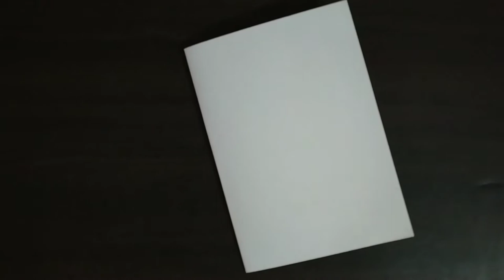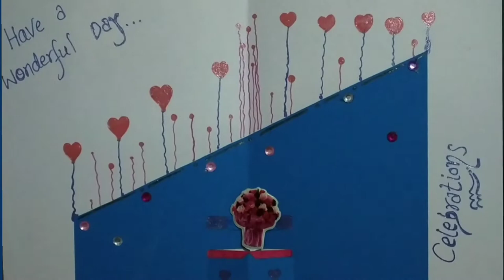Easy birthday Card।Heart birthday card ।New Design birthday Card ।Sidhu Sisters Creations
Hello guys,
This is the video of easy and beautiful birthday greeting card..
We always tried to come up with easy handmade card ideas.

Please support us to raise our channel